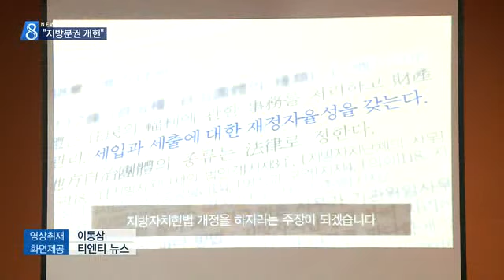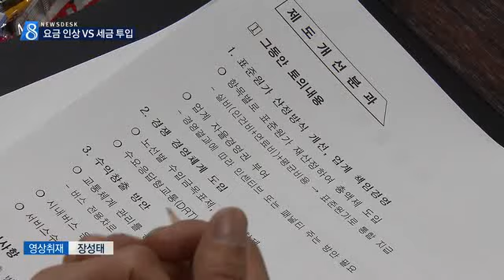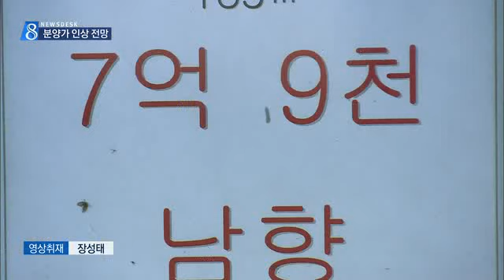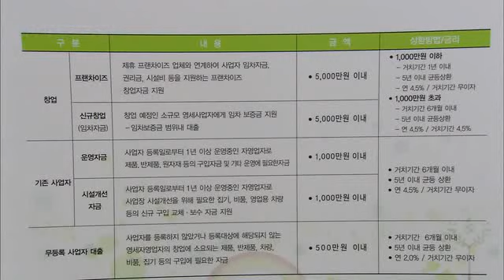2015.03.31 (화) 대구 MBC 뉴스데스크